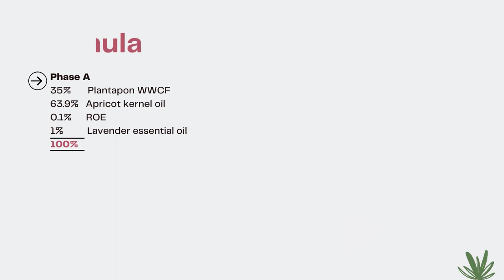HOW TO MAKE A FOAMING BATH OIL FOR BEGINNERS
Surfactant-based compound for water-free shower oils & baths without alkanolamides. Surfactant/solubilizer systems are an integral part of water-free shower oil and bath oil formulations.

This shower oil or bath oil will give you lots of foam and bubbles. With just 4 ingredients, you can create this easy formula suitable for beginners. Increase the surfactants to get more bubbles and foam, as well as a cleaner effect.

Do you want to add water-soluble ingredients like glycerine or honey to your foaming bath oil? Head on over to our website for the ebook.